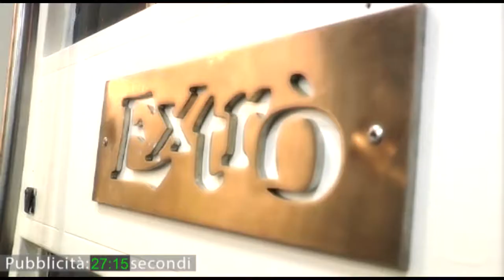Vox Populi a Voghera - Quanto è pulita Voghera da 1 a 10? Opinioni dei cittadini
Produzione: Jab Media